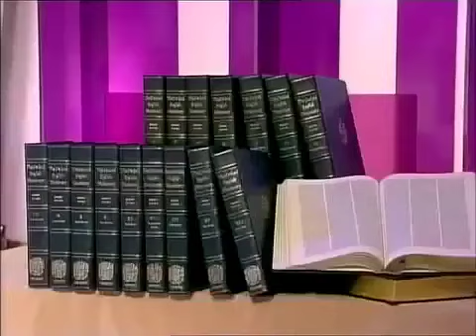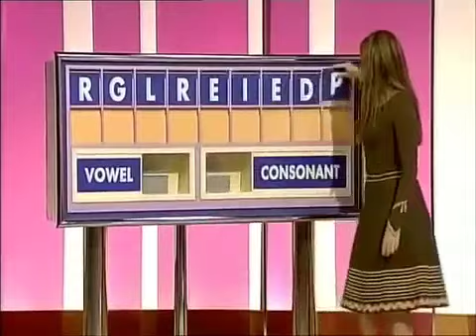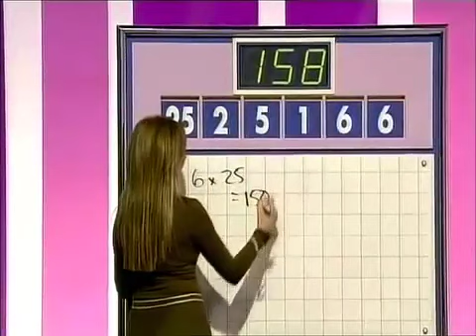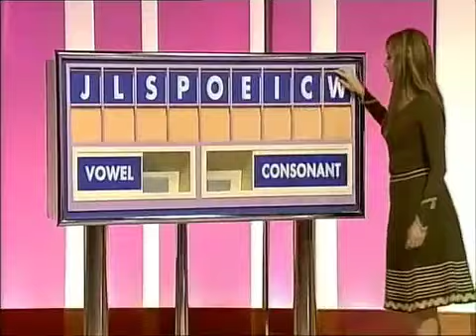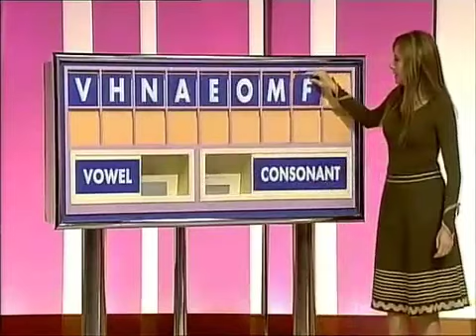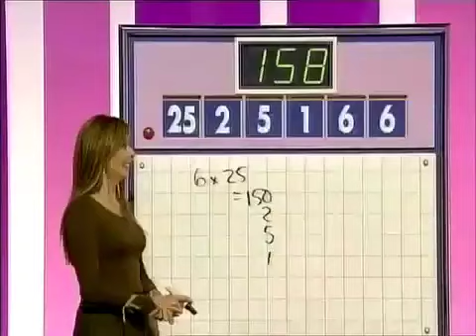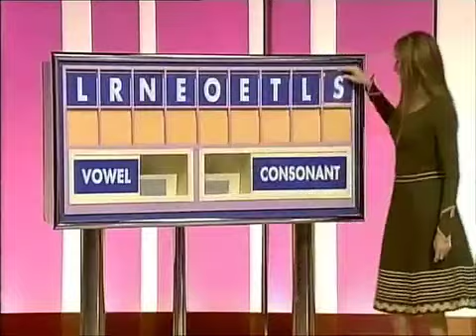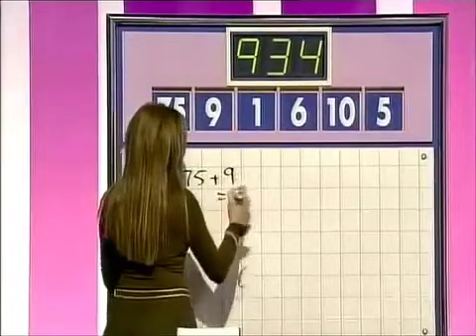Countdown: Richard Whiteley's Last Episode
Countdown is back! To celebrate, here's the last episode of the quiz with Richard before he died: the final from 2005